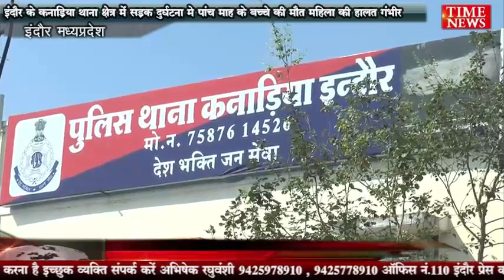इंदौर के कनाड़िया थाना क्षेत्र में सड़क दुर्घटना मे पांच माह के बच्चे की मौत महिला की हालत गंभीर